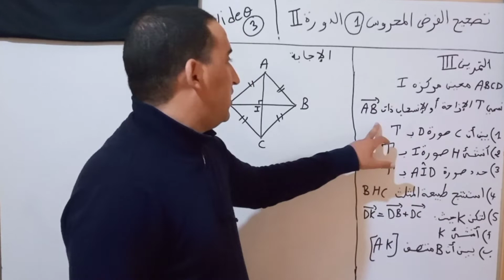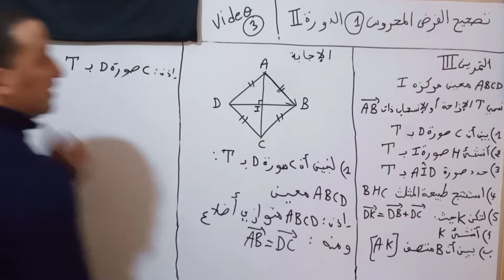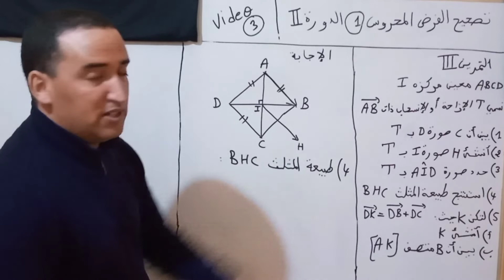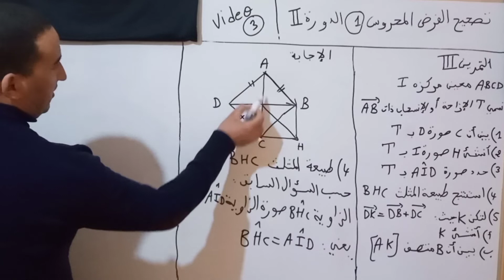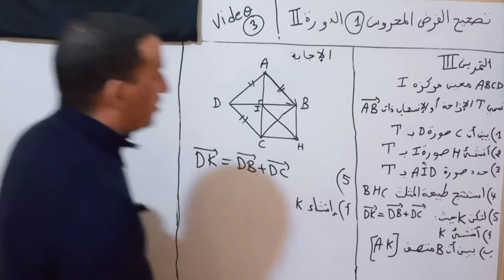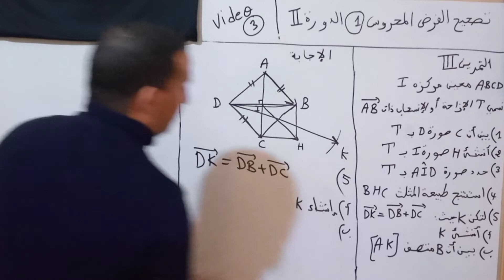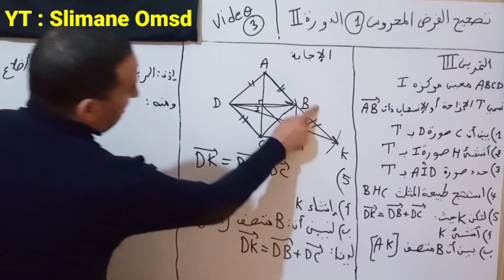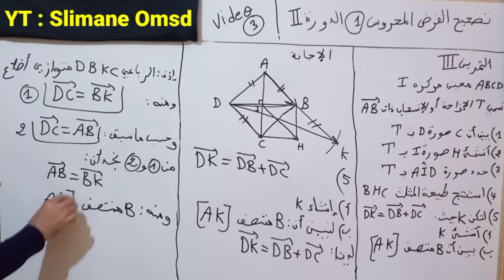تصحيح التمرين الثالث من الفرض 1 الدورة الثانية